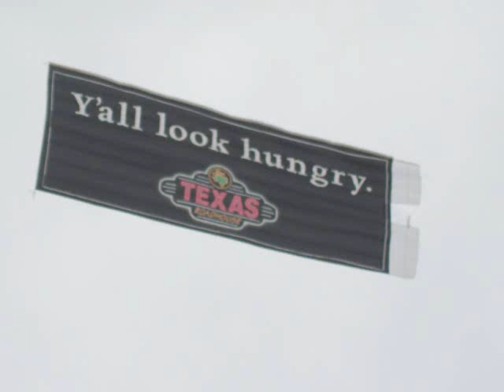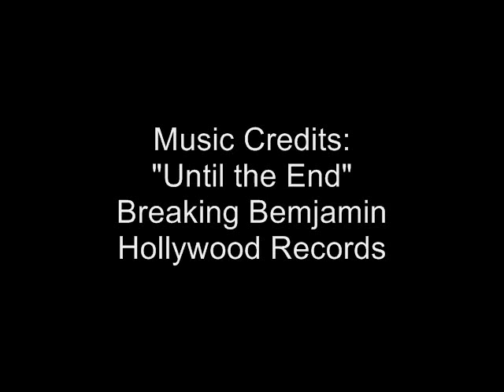Trip to the 2010 Heluva Good! Sour Cream Dips 400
This is a slideshow of my trip to the Heluva Good! Sour Cream Dips 400. I went with my dad because he's a racing fan too, and that way we can have a fun time together. We left with 50 laps to go so we can beat traffic. It was a fun time, we may not have the best seats, but for $25 each, it was a good deal.

I tried to get all the drivers in the drive-bys, but some pictures were either: too early/late, missed, or too blurry.

The Tony Stewart shirt at the end I got at the track.

This is my first NASCAR race since the 2000 KMart 400 at Michigan.